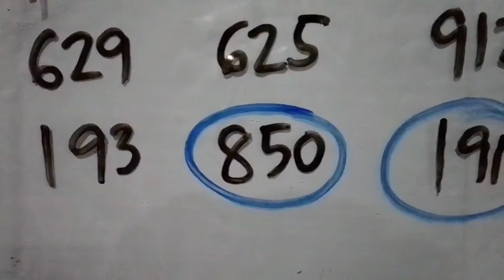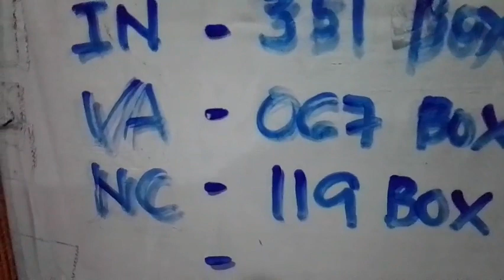CONGRATS! CA-IN-VA-NC STATES for Winning Pick 3 On SPOT Hits! 28 Mar. 2023 Draw | AMV 555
Congratulations 4 STATES for Winning Pick 3 On SPOT Hits

CA 805 BOX
IN 351 BOX
VA 067 BOX
NC 119 BOX

28 Mar. 2023 draw